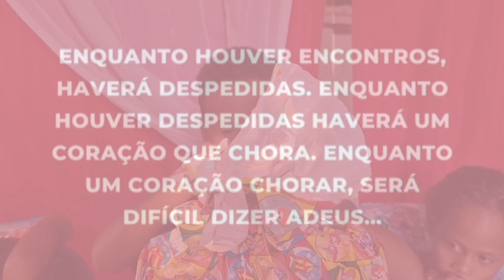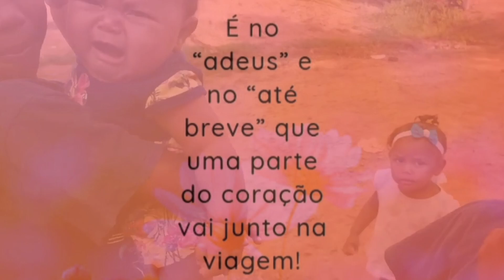FAMÍLIA DA CLEIDIANE: ISSO NÃO É UM ADEUS, É UM ATÉ LOGO!😢🥺